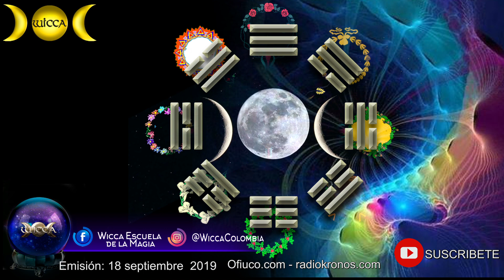SIGNIFICADO E INTERPRETACIÓN DEL I-CHING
Tienda Online Para el Exterior Envíos a cualquier lugar del mundo

OFIUCO - Wicca Escuela de la Magia